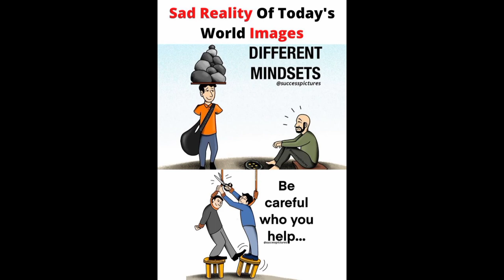motivational pictures image ! motivational picture that speak thousand words ! team work image|#2022